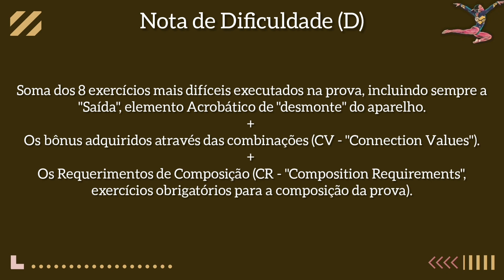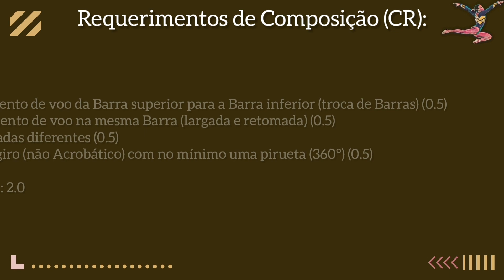Carolyne Pedro Paralelas Assimétricas Tokyo 2019 - Nota de Dificuldade (D) CoP 2022 - 2024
Nota de Dificuldade (D), de acordo com o novo Código de Pontuação (CoP) do Ciclo Olímpico de 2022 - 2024, da série de Paralelas (ou Barras) Assimétricas de Carolyne Pedro durante a etapa de Copa do Mundo Individual Geral de Tóquio, em 2019.

Sportv (Rede Globo)